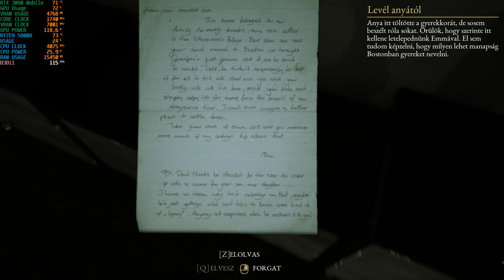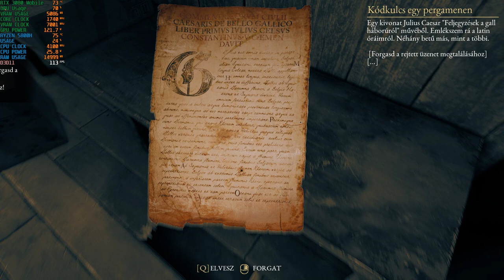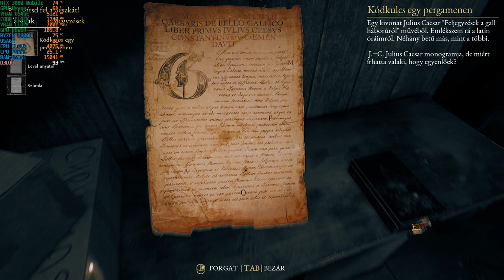The beast inside játszós videó magyar felirattal Rog strix g733qs laptoppal. Első rész.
Maximális beállításokkal játszottam ezt a játékot. 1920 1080 a felbontás.
Freesync: Be
A beállítások  többnyire a videó elején találhatók.

Laptop amivel játszom:
Cpu: Ryzen 5800h 8c 16 th
Vga: Nvidia RTX 3080 16gb
Tárhely: 1 tb nvme ssd
Kijelző: FullHD 300 Hz ips sharp panel.

Köszönöm, hogy figyelsz rám. És egy kis kávé árát elfogadom ha akarod. küldj egy kis eth-t. :)

Ethereum cím: 0xc5b2e01F3ba2375C19aD5c0763eB1687889d6C81